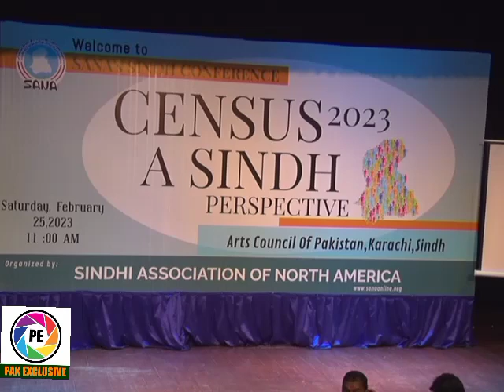Dr Qadir Magsi latest Speech | census 2023 | SANA Conference | Arts Council Karachi | pakexclusivetv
pakexclusivetv
dr qadir magsi,
dr qadir magsi song,
dr qadir magsi interview,
qadir magsi interview